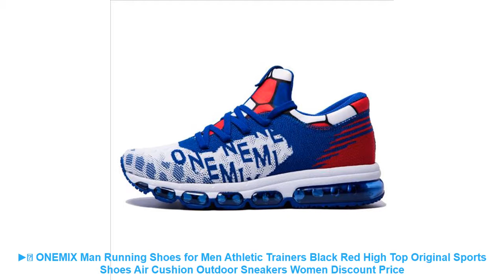▶️ ONEMIX Man Running Shoes for Men Athletic Trainers Black Red High T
Similar Running Shoes 2019 Items :

⭐️ ONEMIX Air Cushion Running Shoes Mens 270 Zapatos De Hombre Athletic Outdoor Women Sneakers Max 12.5 =

⭐️ New onemix Air Men's Sports Running Shoes cushioning breathable Massage Sneakers for men sport shoes 2017 male athletic outdoor =

⭐️ Fires Men Summer Shoes Light Sports Shoes For Man Running Shoes Fly Sneakers Autumn Trend Zapatillas Sport Flat Jogging Shoes =

⭐️ Onemix men's sports shoes women running breathable mesh male outdoor sneaker lace up zapatos de hombre adult shoes size EU 36-46 =

Others  Best Running Shoes 2019 Videos :

⭐️ Onemix 2017 Brand men running shoes sports sneakers outdoor walking shoes for men light jogging shoes trekking sneakers man =
⭐️ New onemix Breathable Mesh Running Shoes for Women Knit light Lady Trainers Walking Outdoor Sport Comfortable sneakers =
⭐️ ONEMIX New Winter Running Shoes Comfortable Men's Boots Women's boots Warm Wool Sneakers Outdoor Unisex Athletic Sport Shoes =
⭐️ Dinoskulls Running Shoes Kids 2017 Air Mesh Breathable Shoes Children Leisure Coach Brand Boys Sneakers Girls 3D Dinosaur Shoes =
⭐️ Sports Shoes Sneakers Running Shoes Men Shoes Rubber Sole Trend Lace-up Jogging Outside for a Walk Women Shoe Black Flat heel =